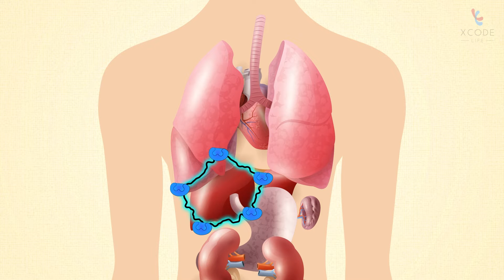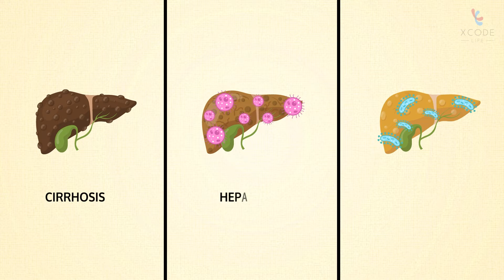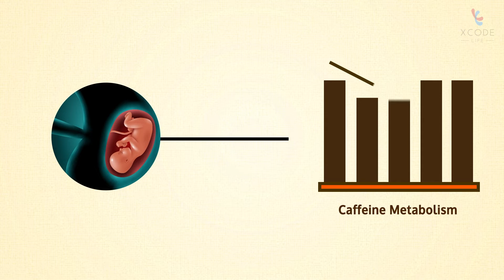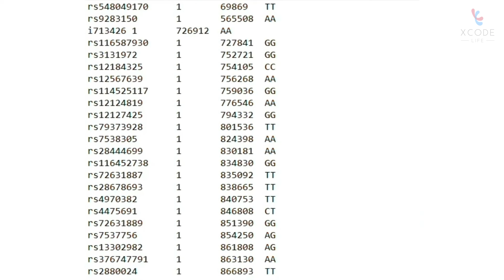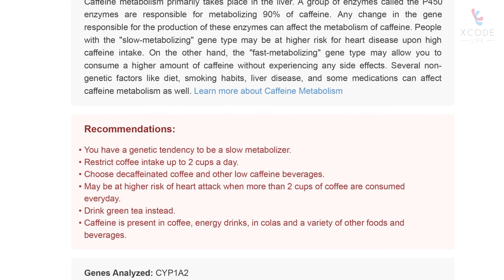What Role Does The CYP1A2 Gene Play In Caffeine Metabolism?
The CYP enzymes or the cytochrome P450 enzymes are responsible for more than 90% of caffeine clearance. The CYP1A2 gene produces the enzyme responsible for caffeine metabolism.

The relationship between the CYP1A2 gene and caffeine is a two-way street. The gene affects how you metabolize caffeine. At the same time, your caffeine consumption habit influences the activity of this gene. A study suggested that the daily consumption of at least 3 cups of coffee increased CYP1A2 activity.

CYP1A2*1A and CYP1A2*1F are two main forms of the CYP1A2 gene that affect caffeine metabolism. The CYP1A2*1A form is associated with rapid caffeine metabolism, whereas the CYP1A2*1F form is associated with slow caffeine metabolism.

The genes responsible for caffeine breakdown also affect your response to certain drugs. For example, people who tend to break down caffeine faster also tend to be more resistant to certain drug therapies of schizophrenia.

Analyzing your CYP1A2 gene can not only provide personalized insights on healthy caffeine consumption but also help with choosing the right dosage for certain drugs.